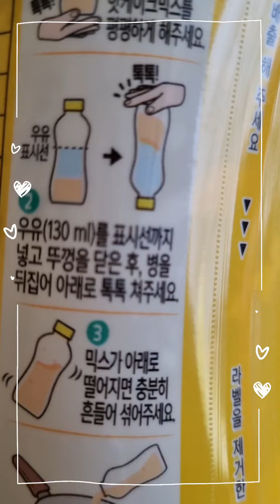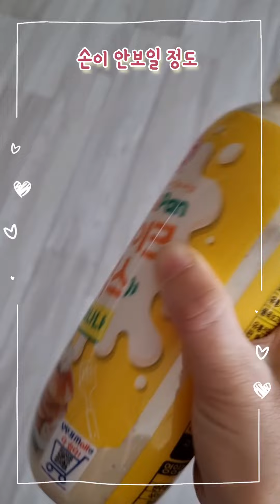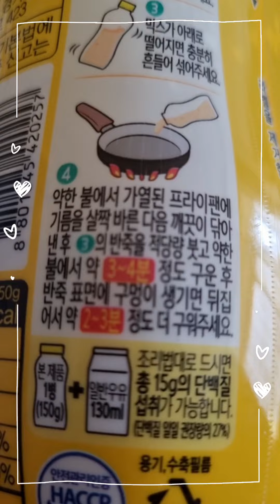[중딩일상] 바나나핫케이크만들기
편집  vllo
음악 greetings 1